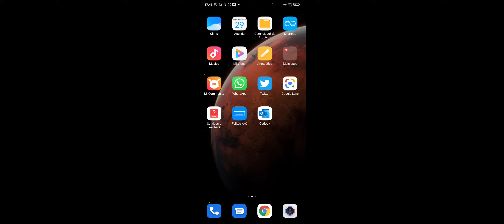RVCΛ E-sports X Treino NEWxXx RVCΛ DUREX RVCΛ VΛ ISAC KOF MALVADA(4)